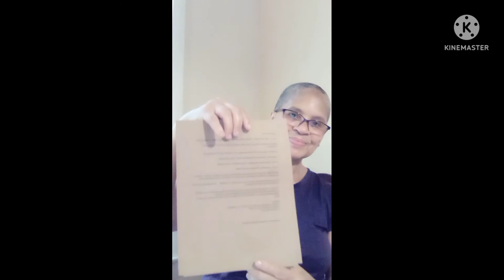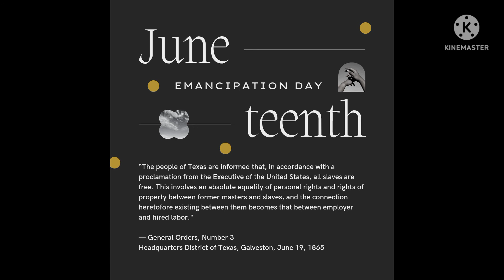Juneteenth Facts 2022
Go to the about section of my YouTube channel to learn about where I am on social media.

For more information about Juneteenth:
 “What is Juneteenth” by  Henry Louis Gates Jr. on PBS

What is Juneteenth and Why Do We Celebrate? | BrainPOP